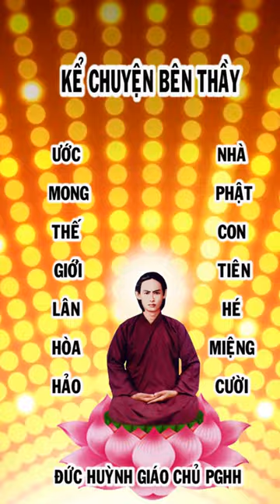KỂ CHUYỆN BÊN ĐỨC THẦY PGHH 2